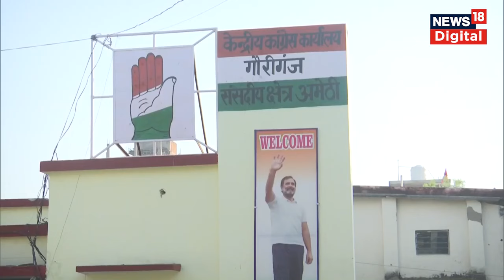Rahul Gandhi Raebareli News | राहुल गाँधी के अमेठी से चुनाव ना लड़ने की यह थी असल वजह | Lok Sabha